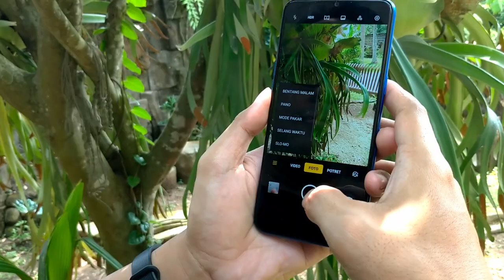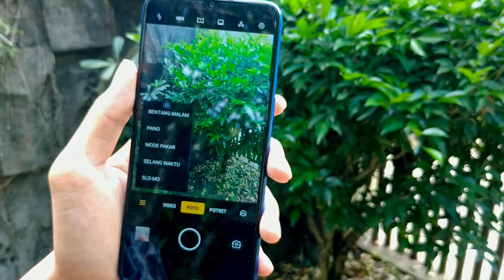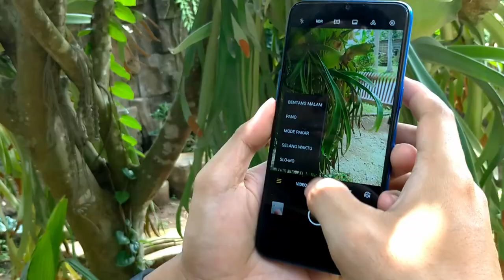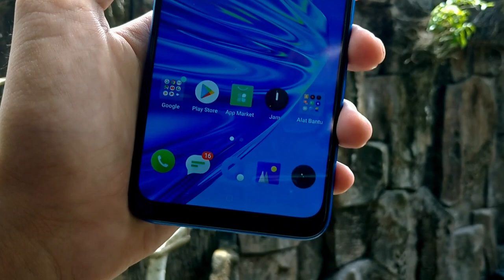ADU KAMERA Realme 3 VS Realme 5 | Perbandingan Hasil Foto & Video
RECEH (Review Camera HP) episode 1.
Perbandingan kamera 2 HP murah 1 jutaan. Antara kamera realme 3 (Sang Kakak) yang mempunyai 2 kamera dan adiknya realme 5 (Adiknya) yg mengusung 4 kamera. Seperti apa perbedaannya? apakah ada perkembangan signifikan atau cuma gimmick aja? Simak terus videonya sampe selesai.